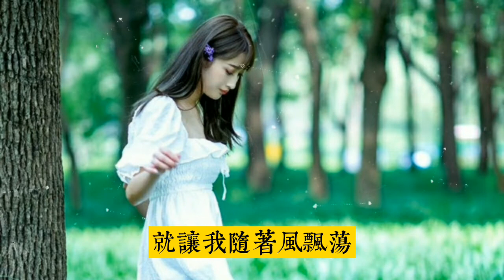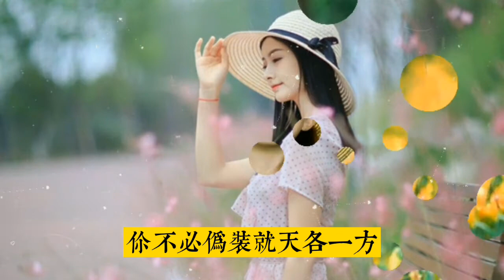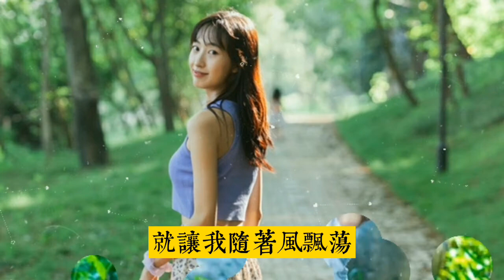《一場》王小亂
《一場》

演唱：王小亂
作詞：馮笑
作曲：歐陽逸

醉夢一場笑一場幻想一場
痴狂一場瘋一場愛的坦蕩
你不必偽裝就天各一方
就讓我隨著風飄蕩

愛要個什麼結果
不讓兩個人錯過
我沉醉在你的十字路口
喝了很久很久

愛就別在乎結果
越在乎就越難捨
斷了情放了手結束折磨
讓雨陪我難過

大雨一場哭一場相逢一場
等愛一場恨一場寥寥收場
感情就這樣是難解的傷
我沒看清你脫口而出的謊

愛要個什麼結果
不讓兩個人錯過
喝了很久很久

愛就別在乎結果
越在乎就越難捨
讓雨陪我難過